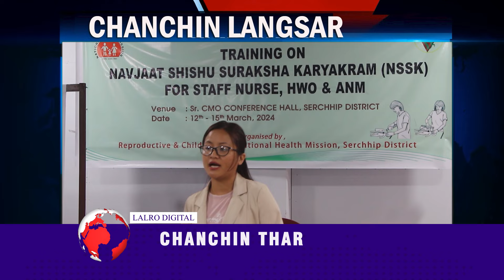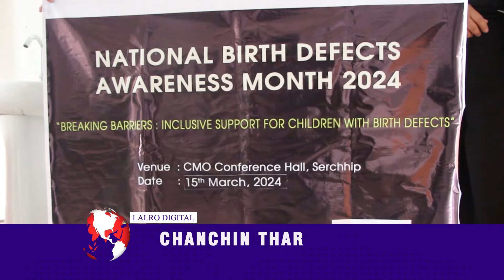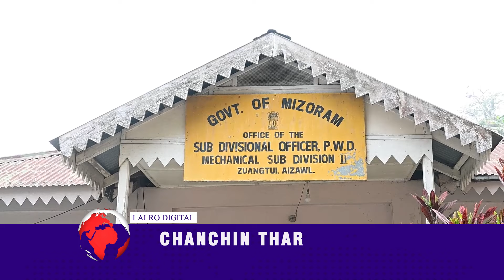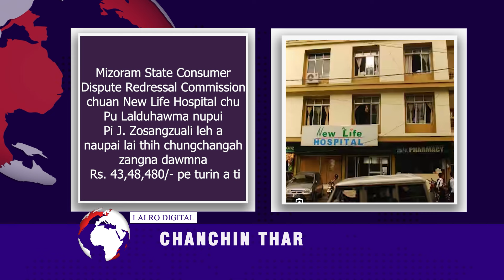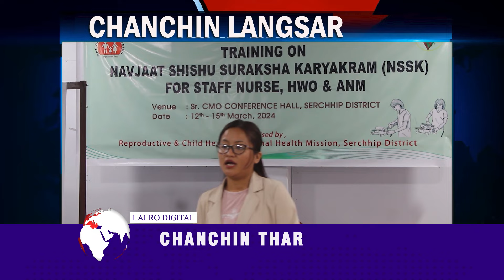LALRO DIGITAL CHANCHIN THAR |15 MARCH 2024,ZIRTAWP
## District Consumer Protection Council ,Serchhip District  buatsaih in Fair and Responsible Artificial Inteligent (Al) for Consumer' tih thupui a hmangin World Consumer Right Day 2024 Serchhipah  hman ani

## Him leh hrisel thataka nau pian tir leh nau  chhar  dan inzirtirna  –‘Navjat shishu suraksha Karyakram (NSSK)’chungchang ah Serchhip District Hospital a Health & Welness Officer,Health Worker leh Staff Nurse te tan Ni 2 awh Training  neih ani